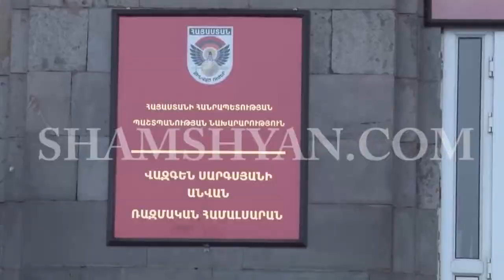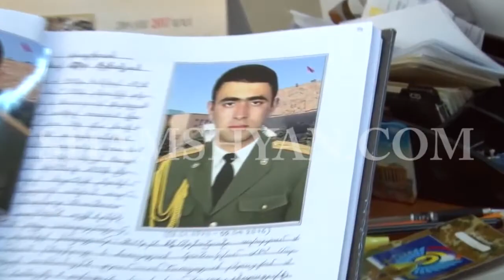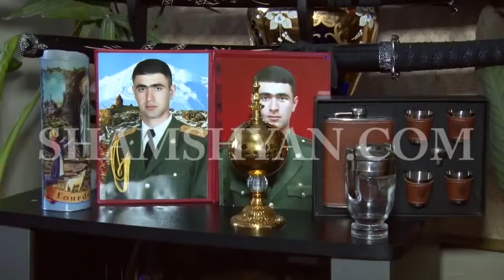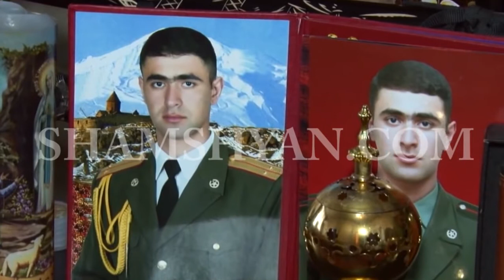Նվիրվում է ապրիլյան պատերազմի հերոս նահատակ, կապիտան Արմենակ Ուրֆանյանի վառ հիշատակին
Ապրիլյան պատերազմի հերոս նահատակ, կապիտան Արմենակ Ուրֆանյանը դեռ 8-րդ դասարանից որոշել էր՝ զինվորական է դառնալու։ Ռազմական գործի նկատմամբ նրա անսահման սերը նրա արյան մեջ էր։ Իրագործելով դպրոցական տարիների երազանքը՝ նա ընդունվում և ավարտում է Վազգեն Սարգսյանի անվան ռազմական ինստիտուտը։ Հստակ էր մի բան՝ Սպարապետի նման հերոսով հպարտացող Ա. Ուրֆանյանը մարտի դաշտում այլ կերպ չէր կարող դրսևորել իրեն։ Մանրամասները՝